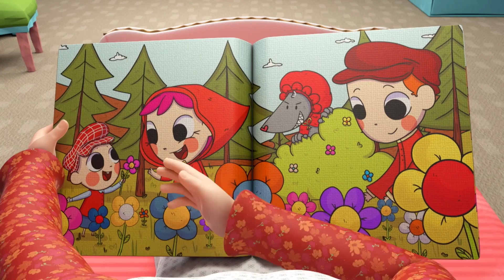Farm Animals 45 MIN COMPILATION | Fun Animal Sing Along Songs by Little Angel Animals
Watch this educational animal kids song by Little Angel Animals

00:00 Farm Animals
03:56 No Boo Boo for Bingo
06:53 My hands don't go in My Mouth!
10:15 Cheeky Monkeys Song
13:38 Why Is My Skin So Itchy?
17:05 Don't Talk To Strangers (Little Red Riding Hood)
20:40 It's A Reptiles Show
24:13 Monsters In The Dark
28:16 La Vaca Lola
31:52 No No Bath Time Song 1
35:07 Animal Dance Song
39:22 Where Is My Suzie?
43:19 Finger Family At The Park